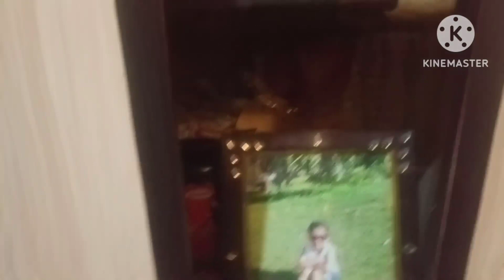Home tour🏡 my small middleclass room tour